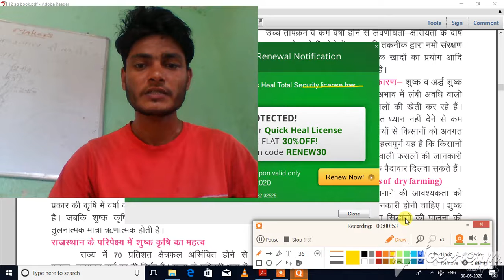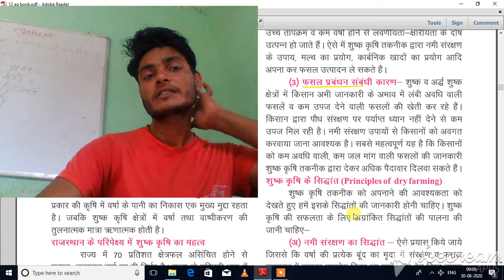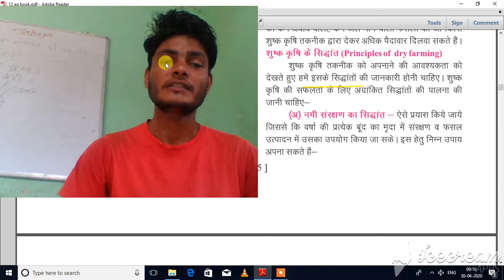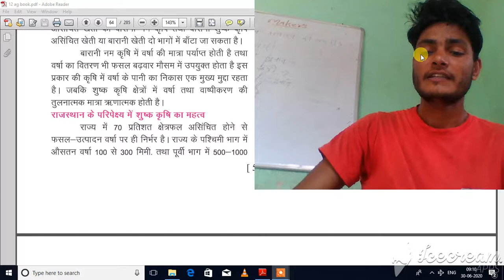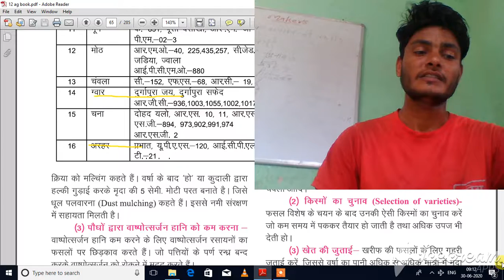Principle of dry farming